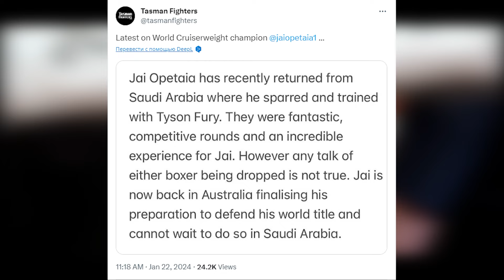Opetaia knocked out Fury? / CRAWFORD vs TSZYU / KEITH THURMAN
"Welcome to our boxing news channel - your ultimate destination for all things related to the thrilling world of boxing! Whether you're a die-hard fan or just getting into the sport, our channel delivers up-to-date and comprehensive coverage of the latest happenings in the boxing universe.

From breaking news on upcoming fights, exclusive interviews with renowned fighters and trainers, to in-depth analyses of match-ups and historical moments, we aim to keep you at the forefront of the boxing world.

Expect detailed fight previews, post-fight reviews, rankings, and insights into the strategies employed by top-tier boxers. We cover a wide spectrum of weight classes, tournaments, and championship bouts, ensuring you never miss a beat when it comes to the sweet science of boxing.

Join our passionate community of boxing enthusiasts, engage in discussions, and stay informed about the sport's evolution, its stars, and the stories that make boxing an electrifying and beloved sport worldwide.

Don't miss out on the pulse-pounding action and captivating stories that define the noble sport of boxing.

Opetaia knocked out Fury? Opetaia’s Team Denies Fury Knockdown Rumors
The speculation surrounding Jai Opetaia's purported knockdown of Tyson Fury in sparring continues to capture the boxing headlines. Rumors suggest that the Ring Magazine cruiserweight champion dominated the WBC heavyweight champion during their training sessions in Saudi Arabia, imitating the southpaw style of Oleksandr Usyk ahead of Fury's scheduled bout on February 17th.

Despite being brought in specifically for sparring, Opetaia was unexpectedly sent home by Team Fury after just five rounds. Skepticism abounds among fans, questioning the official explanation that Team Fury no longer required Opetaia's services. The notion that Opetaia, who flew 14 hours from Australia to assist Fury in training, would be dismissed after a brief stint raises eyebrows.

Opetaia's co-promoters refute the sparring rumors, categorically stating that they are "Not true" and emphasizing Opetaia's need to return home to finalize preparations for his February 17th rematch with Mairis Briedis. The duo is set to vie for the vacant IBF cruiserweight title recently stripped from Opetaia.

Fans are buzzing with anticipation over the prospect of Terence Crawford stepping up to the welterweight division to challenge the undefeated Tim Tszyu (24-0, 17 KOs) for the WBO junior middleweight title. While negotiations for the fight are yet to commence, Crawford's coach, Bernie Davis, supports the idea, and Tszyu appears open to the potential matchup. Trainer Stephen Edwards is boldly predicting a knockout victory for Crawford (40-0, 31 KOs) against the 29-year-old Tszyu, asserting that Terence possesses equal punching power. This assertion might surprise some boxing enthusiasts, considering Tszyu's larger stature and reputation as a formidable knockout artist.

The challenge lies in assessing how well Crawford will adapt to facing power-punchers at 154, like Tszyu, as he has not encountered such a threat throughout his 16-year professional career. Crawford's victory over a depleted Errol Spence Jr. has received ample praise, but questions linger about his ability to handle the strength and punching prowess of opponents in the junior middleweight division.
KEITH THURMAN : Will He Return to Dominate Again?
Former WBA and WBC welterweight champion Keith 'One Time' Thurman has been absent from the boxing ring for an extended period, with 717 days having passed since his last fight on February 5, 2022. Notably, there are no future bouts scheduled for Thurman on PBC on Amazon Prime, raising legitimate concerns about whether he will ever return to professional boxing.

Thurman's initial rise to the summit of the welterweight division was marked by remarkable achievements. In 2015, he secured the WBA 147-lb title, triumphing over Robert Guerrero. Subsequently, Thurman continued his winning streak by defeating Luis Collazo, Shawn Porter, and Danny Garcia in his next three fights. However, this series of victories would prove to be the zenith of Thurman's career as he encountered setbacks, including injuries, weight gain, and a gradual withdrawal into a more sedentary lifestyle.

and others.
Here you will learn a lot of news about boxers like this: Tyson Fury
Deontay Wilder, Anthony Joshua, Saul Alvarez, Arslanbek Makhmudov, Frank Sanchez, Andy Ruiz, Jared Anderson, Efe Ajagba, Dillian Whyte, Martin Bakole
Joseph Parker, Terence Crawford Naoya Inoue Dmitry Bivol, Jorge Linares , Jack Catterall